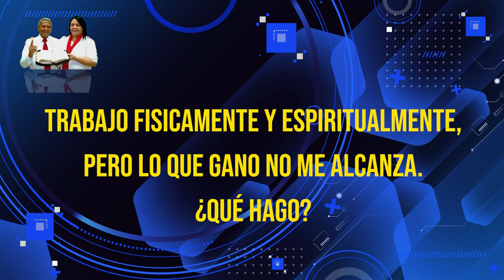HNO PUERTAS RESPONDE #479 | ¿SI ESPIRITUALMENTE NO VEO GANANCIAS? | LUZ TV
Pastor Jaime Puertas:
TRABAJO FISICAMENTE Y ESPIRITUALMENTE, PERO LO QUE GANONO ME ALCANZA, ¿QUÉ HAGO?